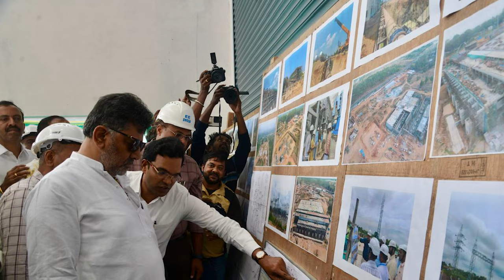Karnataka's Deputy CM Visits Cauvery Water Supply Scheme | Megha Engineering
Karnataka's Deputy Chief Minister DK Shivakumar visited Stage 5 of the Cauvery Water Supply Scheme, a project aimed at providing clean drinking water to 110 peripheral villages of Bengaluru. This initiative, supported by the Japan International Cooperation Agency (JICA), involves drawing water from the Cauvery River, treating it at the T K Halli Water Treatment Plant, and pumping it in three stages. MEIL is executing three crucial segments of the project, where significant milestones have already been achieved, and this project is expected to bring reliable potable water supply to the villages soon.